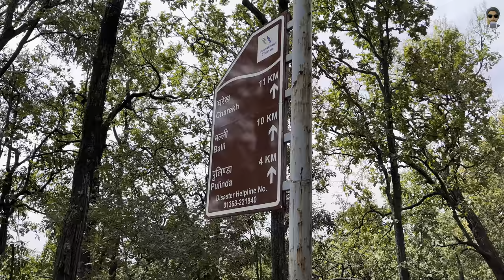Encountered by two Elephants 🐘🐘 | Charekh | elephantattack | Goldy Bonny | Fahad Ahmed Siddiqui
So I recently visited Charekh , place of State Uttarakhand and suddenly we encountered by two big tusker elephants on the spott i saw only one elephant but while editing the video i saw second one you know what that moment was so adventures see how beautiful it was! Here's the vlog ! Hope you enjoy ❤️🌸